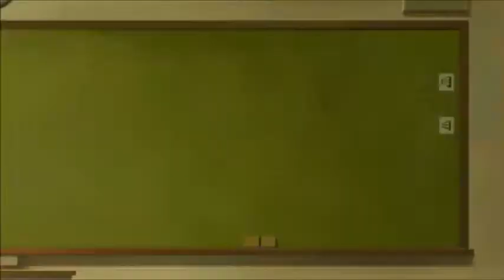Healin' Good♥PreCure Episode 44 Reaction & Review